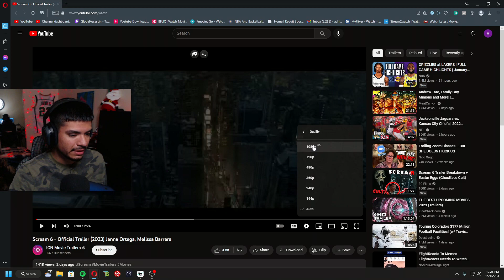Ghost Face Has A Legendary Shotty! Reacting To Scream 6 Official Trailer | Must See | 2023